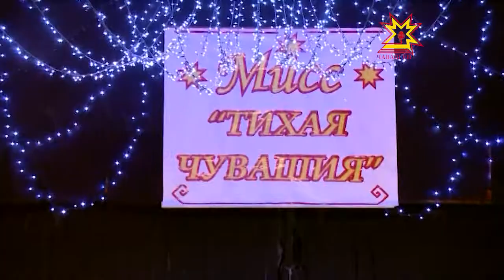В республике в восьмой раз прошел конкурс «Мисс тихая Чувашия»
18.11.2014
Они красивые и талантливые. Они умеют петь и танцевать. К тому же они поют не только при помощи голоса, но и при помощи жестов. Речь идет об участницах конкурса «Мисс тихая Чувашия». Этот фестиваль для девушек инвалидов по слуху в нашей республике прошел уже в восьмой раз.